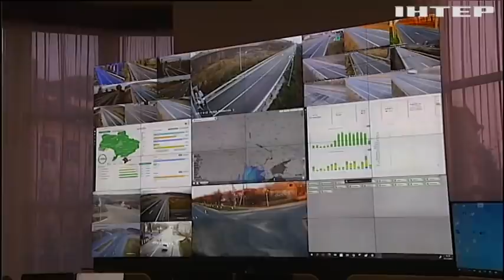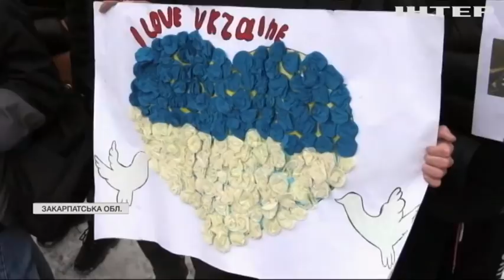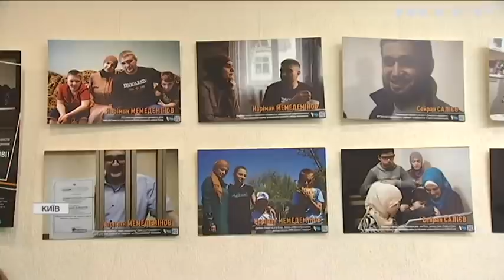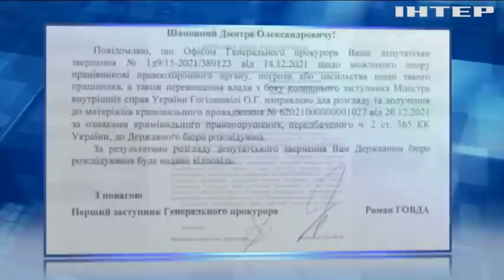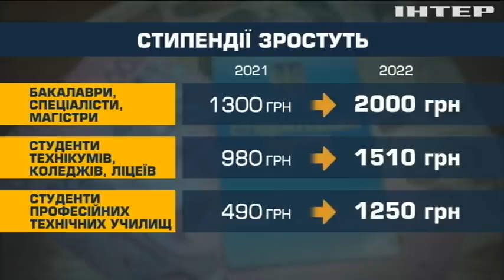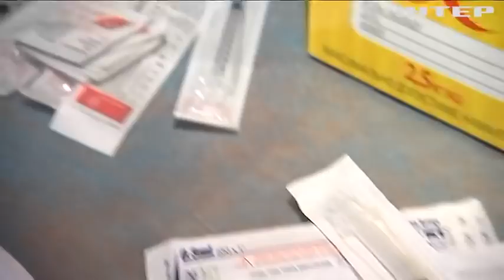Подробности 20:00, выпуск за 28 декабря 2021 года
Дивіться у випуску:
Негода в Україні: як жителі різних областей переживають екстремальні умови?
Понад 30 людей потонули через крихку кригу від початку морозів.
Воїни із Закарпаття повернулися до дому зі Сходу країни.